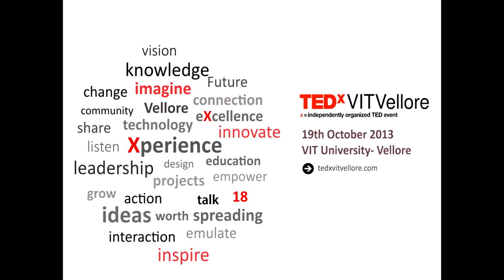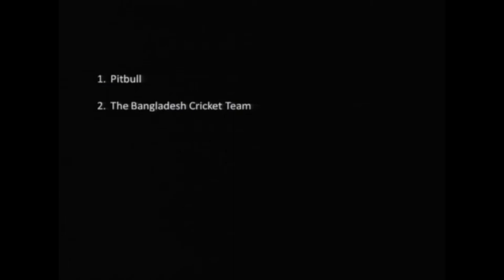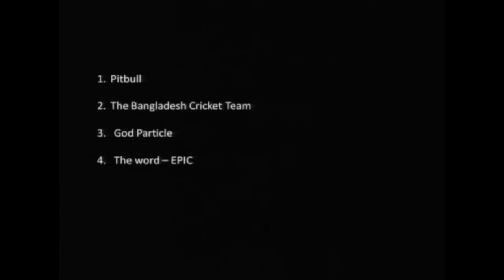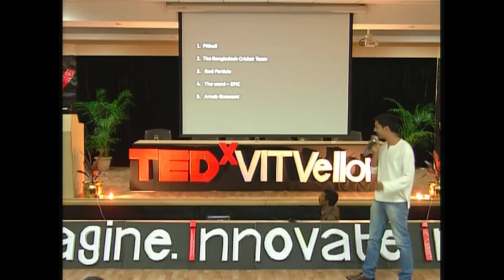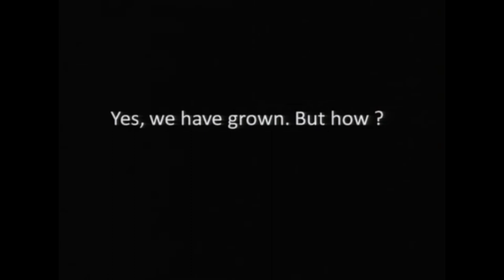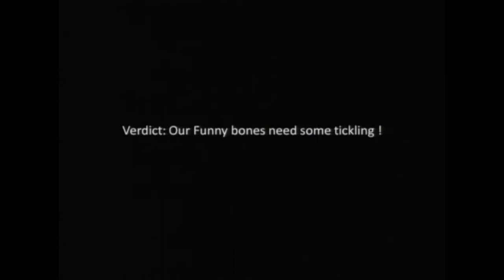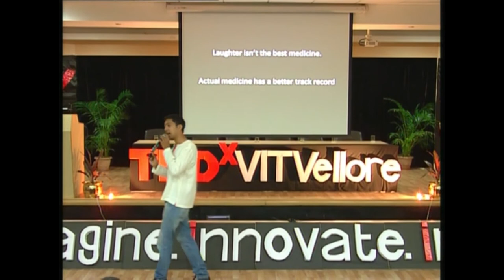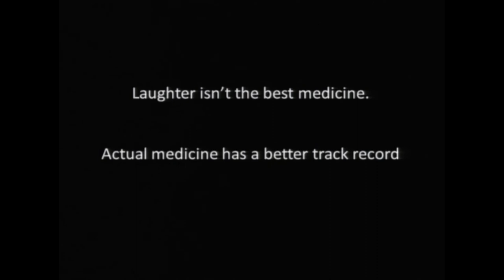Finding your funny: Arun Nair at TEDxVITVellore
Arun Nair is the Founder of Punchline Comics Punchline comics is a one of its kind initiative which presents Stand Up Comedy in the way of a contest. The show is in the nature of open mic and is judged by both Judges and the citizens. Starting from Bangalore, it has now spead to Hyderabad, Chennai and Pune Arun Nair, who has worked as Sales and Marketing Manager at Zomato and a Financial Analyst at D.E. Shaw and Co. started this Non Profit Venture with the aim to make more people laugh and also to give a platform to anyone with talent to exhibit it!